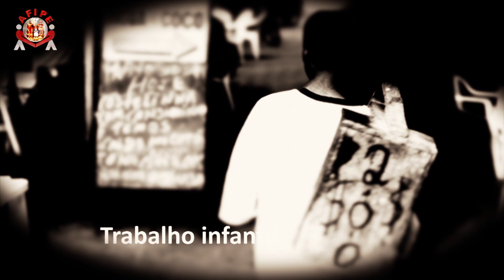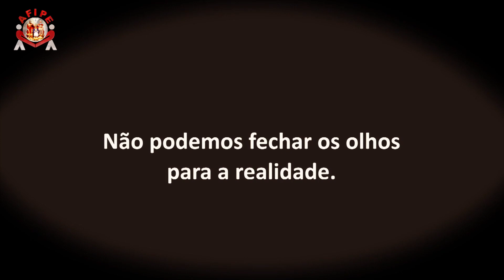Programa Pai Eterno - 21.01.13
Edição 014 do Programa Pai Eterno. Realizado pela Associação Filhos do Pai Eterno (AFIPE), com exibição, de segunda a sexta, na Rede Vida às 7h45 e reapresentação às 10h30.

Quadros do dia:
Mãos à Obra - Série "Crescimento da Devoção ao Divino Pai Eterno"
Palavras de Fé - Testemunho de devota de Goiânia (Go)
Mural dos Devotos - Participação de fiéis de São Paulo, Goiás e Rio Grande do Sul
Clipe da canção Nova Casa do Pai